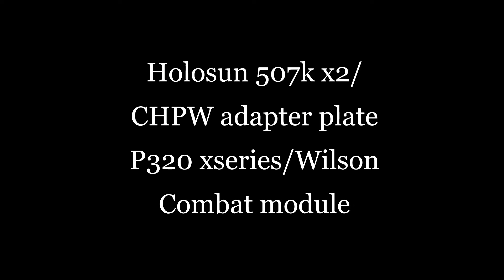P320 with the holosun 507k x2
as promised, here's some footage of the holosun and p320 at TDSA.
Great shooting gun and a great optic.  Thanks to everyone who enjoyed my videos.  I'm using the CHPW adapter plate for the 320 and 507k.